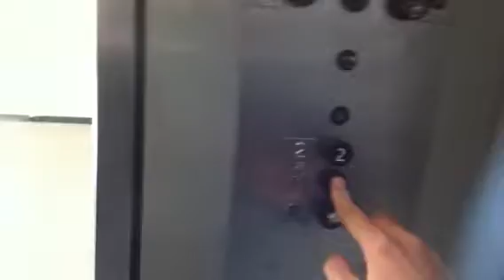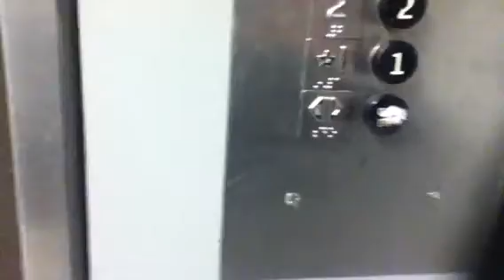AWESOME Otis Pre Lexan Hydraulic Elevator At Willowbrook Mall In Wayne NJ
This is the AWESOME Otis Pre Lexan hydraulic elevator at the Willowbrook Mall in Wayne NJ.